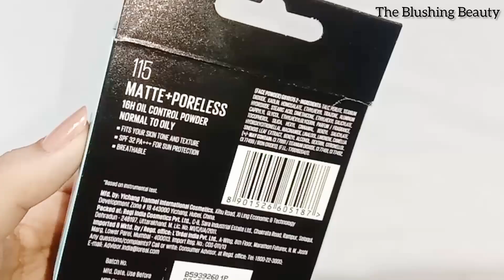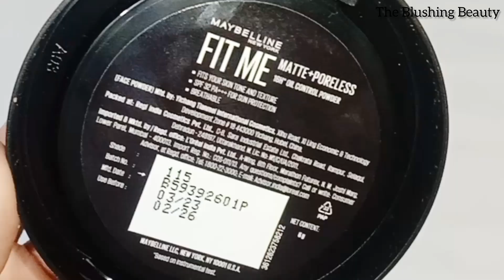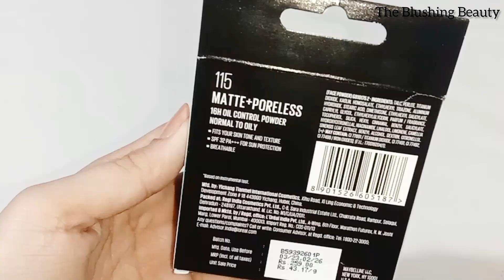*HONEST REVIEW* On Maybelline Fit Me New Launch Compact Powder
Your Querie:
Maybelline compact review
Maybelline New launch compact review
Maybelline compact powder price
affordable pressed powder
best compact powder for oily combination skin
price of Maybelline fit me compact powder
detailed review on Maybelline fit me compact powder
Maybelline fit me 128 warm nude shade compact powder
Maybelline fit me 150 ivory shade compact powder
coverage of Maybelline fit me compact powder
honest to review on Maybelline product
Maybelline fit me matte + poreless compact powder review
best pressed powder in India
best compact powder for teenagers
full coverage compact powder in affordable price
Maybelline fit me 150 ivory shade review
Maybelline fit me 128 warm nude shade review